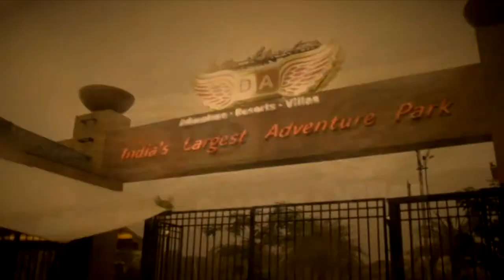Della Bungee - Ronak Patel 15 Feb 2014